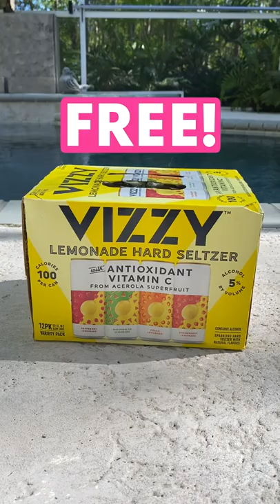FREE Vizzy Hard Seltzer 12-Pack at Walmart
Get a 12-pack of Vizzy Hard Seltzer for FREE after submitting a picture of your receipt to the rebate I linked in my blog post 👀 Deal ends when cash back expires!

👉🏻TinaLikes.com/vizzy1👈🏻

📌Sign up to free text alerts for urgently hot deals:
Go to FreeStuffFinder.com/alert